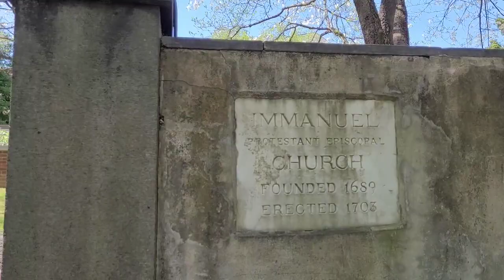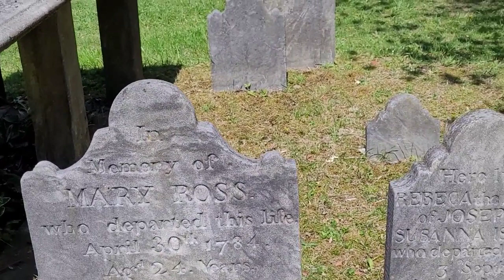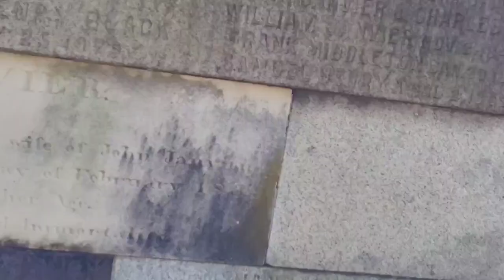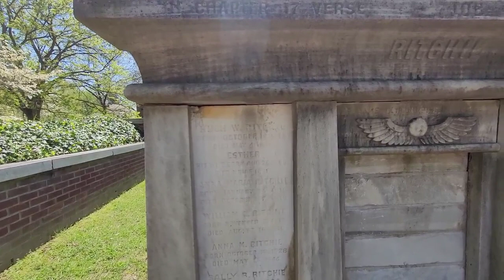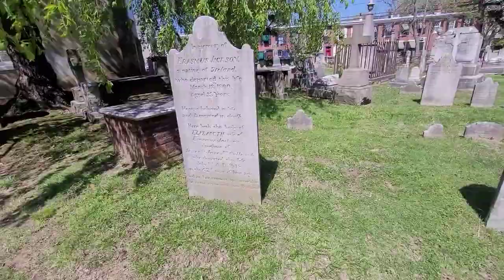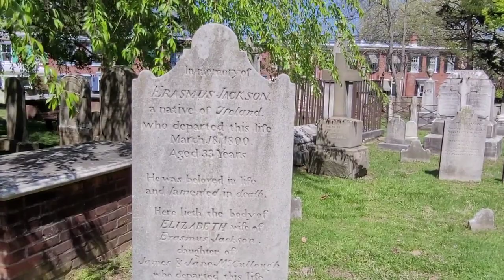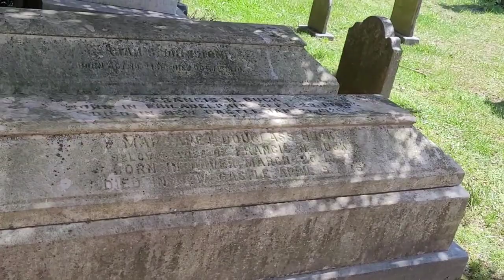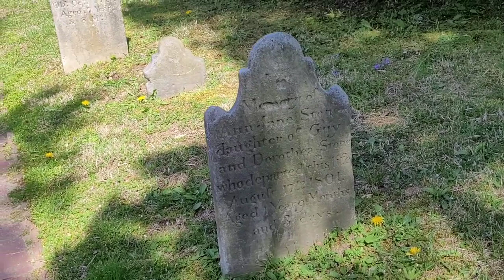Three Hundred and Thirty Three (333) Year old Cemetery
Tour of Cemetery from 1689